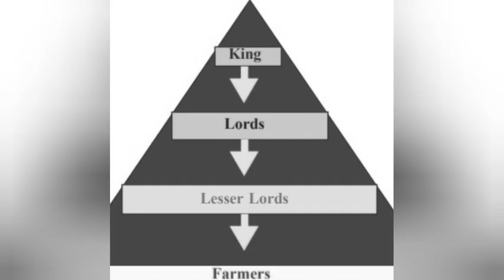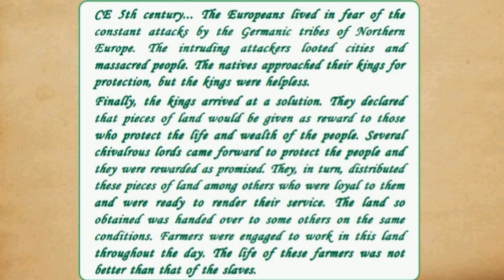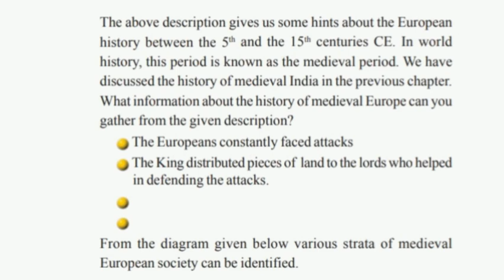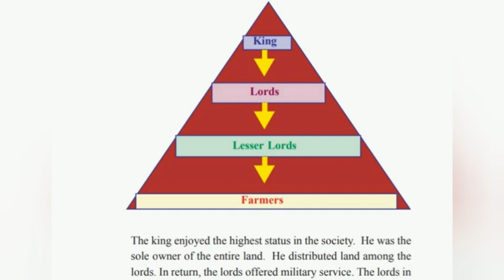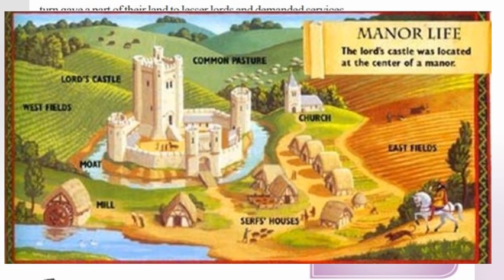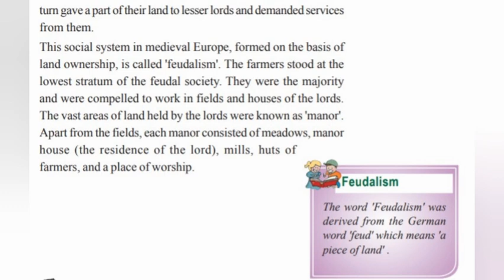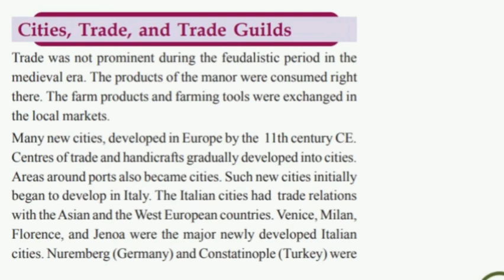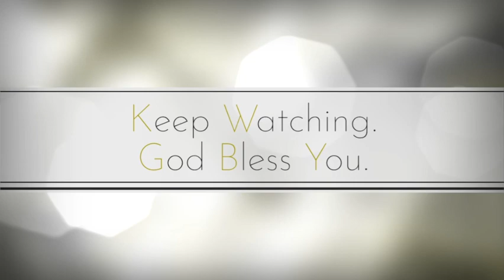Class - 6 | S.S| Medieval World| Part - 1